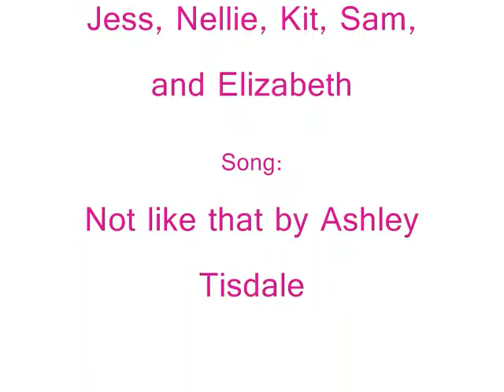Not Like That AG dolls[REUPLOAD]